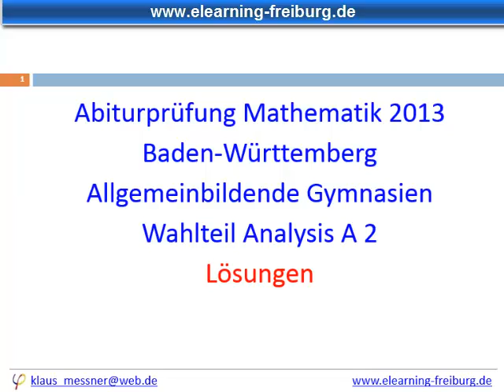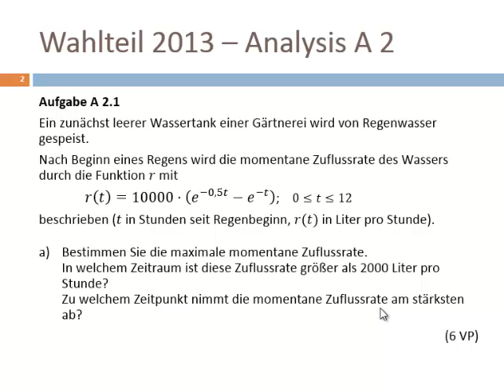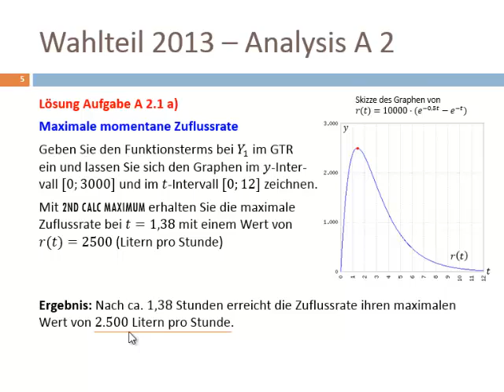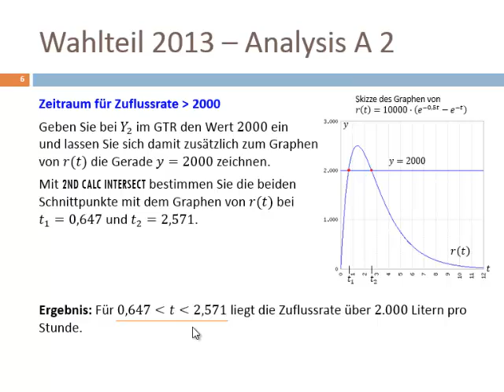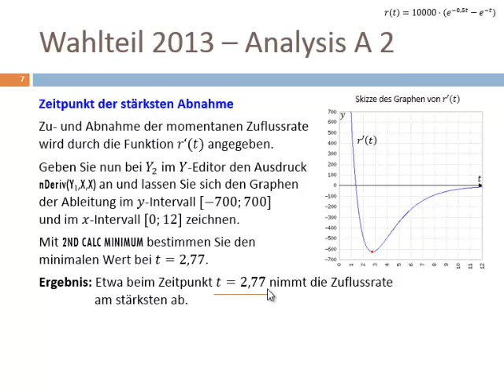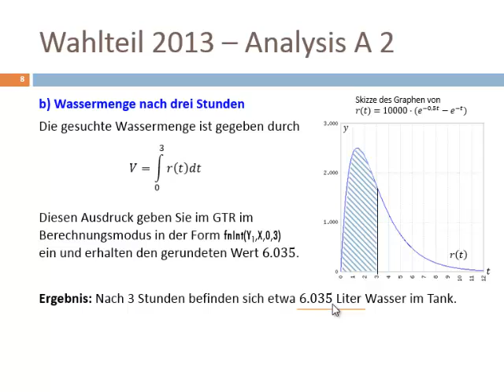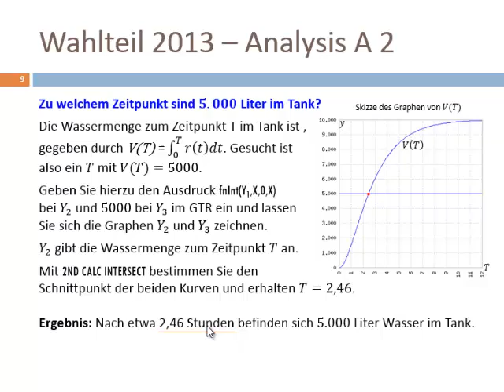Abitur 2013 - Mathematik: Analysis Aufgabe A 2.1 a und b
Lösung der Audgaben 2.1 a und b
Wahlteil Analysis 2013